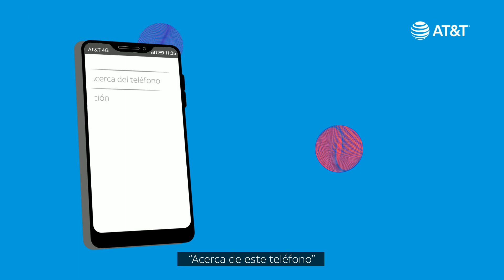Consulta tu número IMEI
Tu número IMEI es muy útil para bloquear tu celular en caso de robo o extravío, solicitar una reparación y más. Aquí te decimos cómo consultarlo.